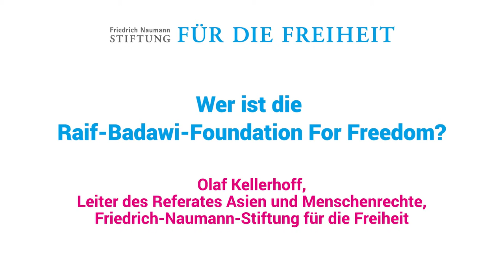Wer ist die Raif-Badawi-Foundation For Freedom?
Ein Statement im Rahmen der Veranstaltung: „Raif Badawi: 1.000 Peitschenhiebe – Weil ich sage, was ich denke"  Der saudi-arabische Online-Aktivist Raif Badawi machte in seinem Blog „Die saudischen Liberalen“ seine Gedanken über Politik, Religion und Freiheit öffentlich. Infolgedessen wurde er wegen angeblicher „Beleidigung des Islam“ zu zehn Jahren Gefängnis, einer Geldstrafe von circa 200.000 Euro sowie eintausend Peitschenhieben verurteilt. Sein Fall ging um die Welt. Die Friedrich-Naumann-Stiftung für die Freiheit engagiert sich als Mitträger des Raif Badawi Awards for courageous journalists in Badawis Sinne für eine freiheitliche, offene Gesellschaft und stärkt sein Vorbild im Einsatz für die Menschenrechte. Der Preis wird an Journalisten vergeben, die sich in ihrem Heimatland mutig und herausragend für die Meinungsfreiheit einsetzen.

Mit:
Christoph Giesa,
Publizist, Buchautor

Olaf Kellerhoff
Leiter des Referats Asien und Menschenrechte
der Friedrich-Naumann-Stiftung für die Freiheit,
Mitglied im Advisory Board der Raif Badawi Foundation for Freedom

Linda Teuteberg
Mitglied des Bundesvorstandes der FDP,
Stellvertretende Landesvorsitzende der FDP Brandenburg

Raif Badawi: 1000 Peitschenhiebe. Weil ich sage, was ich denke.
Christoph Giesa, Publizist, Buchautor
Linda Teuteberg

im Dezember 2015 im Haus der Brandenburgisch-Preußischen Geschichte Potsdam